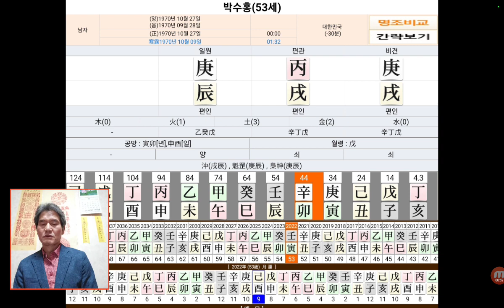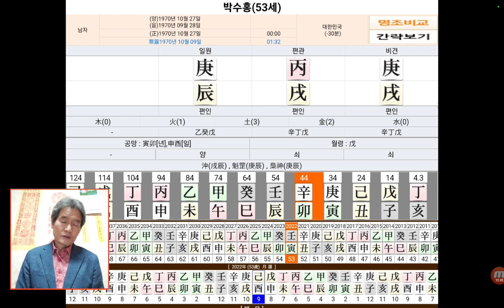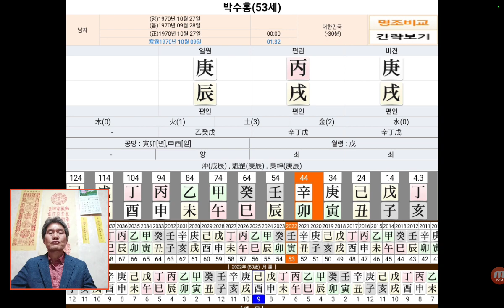박수홍 사주 형 형수 기소 61억 횡령 사주팔자